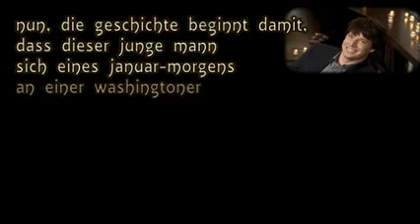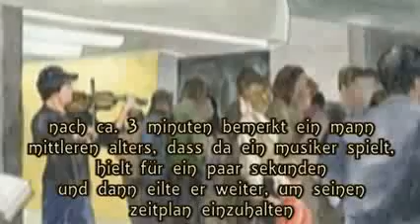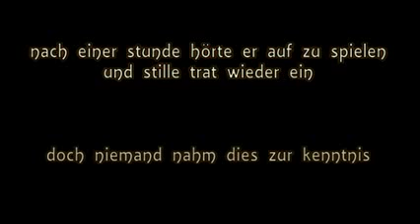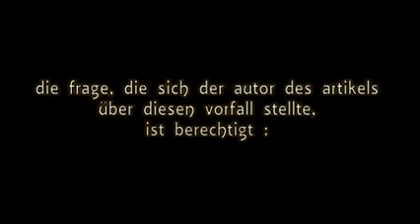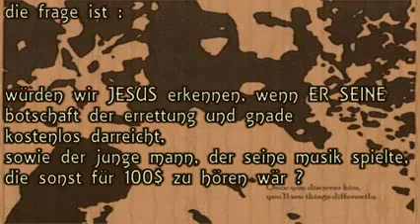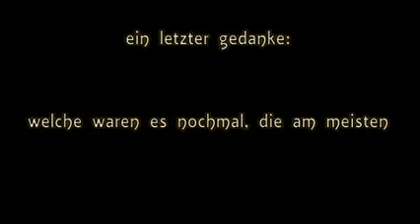Musik in Gottes Ohren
Ein fesselndes und zu Herzen gehendes Video..bitte unbedingt anschauen und kommentieren